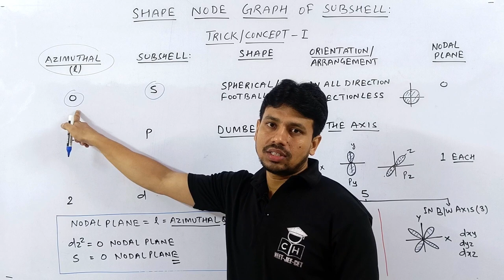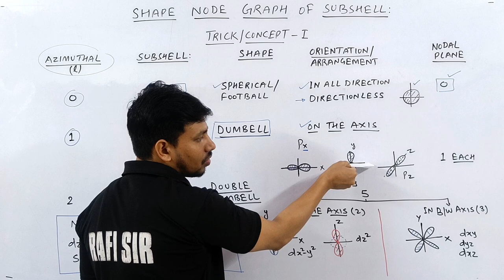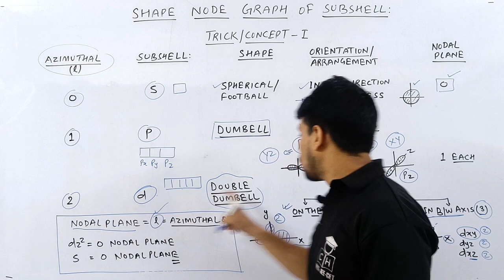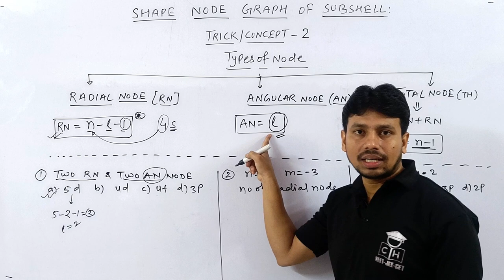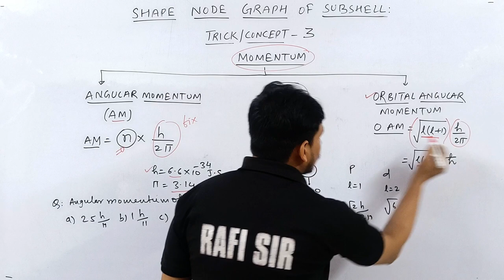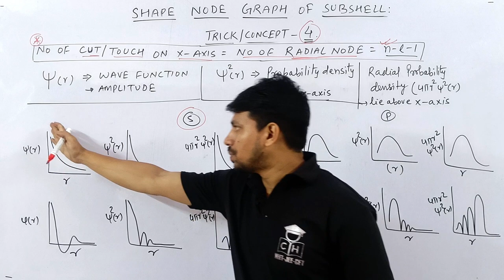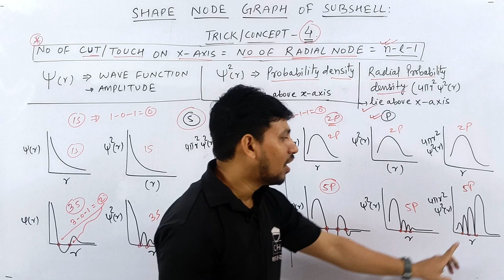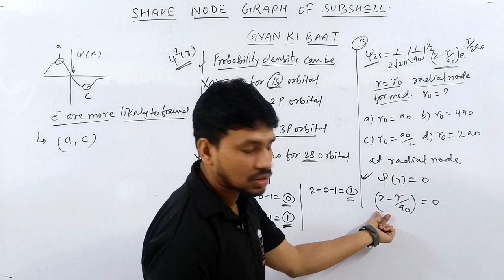ATOMIC STRUCTURE #02 | SHAPE | NODE | GRAPH | QUANTUM NUMBER | TRICKS | JEE | NEET |COMPETITIVE HUB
@Kasa Kay..?

1.how to solve questions in jee / neet exam
2.how to remember conceptual points via tricks
3.how to relate chemistry terminology in day to day life
4.how to solve questions within one minute.
5.how to score 75+in mains and 160+ in neet without to much effort and thinking here and there...

shape of orbitals class 11
shape of orbitals
shape of orbitals and nodes class 11
shape of orbitals class 11 chemistry
shape of orbitals and electronic configuration
graph of orbitals class 11
graph of orbitals
graph of atomic orbitals
nodes
nodes and nodal plane class 11
nodes in atomic orbitals
nodes class 11 chemistry
nodes atomic structure
types of nodes
types of nodes class 11
different types of nodes
quantum no in chemistry class 11
quantum no bsc 1st year
quantum no in chemistry class 11 one shot
quantum no questions
quantum no kaise nikale
quantum no and electronic configuration
quantum no one shot
quantum no questions class 11
quantum no tricks
atomic structure class 11
atomic structure
atomic number
quantum no tricks
quantum no tricks neet
quantum no numerical
quantum no neet
quantum number numerical
quantum number n l ml ms
quantum number neet question
quantum number neet one shot
quantum no nodes

00:00 INTRO
00:25 TRICK FOR S -SUBSHELL
02:00 TRICK FOR P - SUBSHELL
03:50 TRICK FOR D - SUBSHELL
08:05 TRICK FOR TYPE OF NODES
08:25 TRICK FOR RADIAL NODE
09:20 APPLICATION PROBLEM ON NODE
12:05 TRICK FOR MOMENTUM
14:30 TRICKS FOR GRAPH OF SUBSHELL - S
17:10 TRICK FOR GRAPH OF SUBSHELL - P
18:40 GYAN KI BAAT
21:25 OUTRO